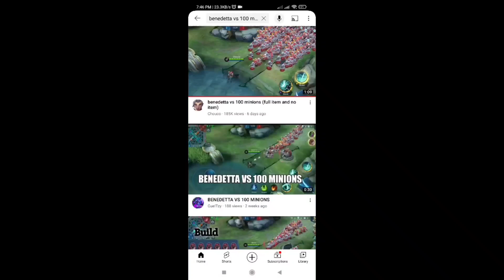I did "Chouco's" Benedetta vs 100 minions but this time i add 100 lords